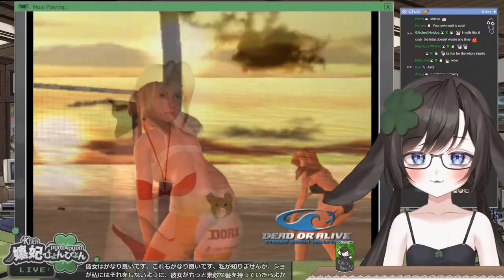Kiki stares at cute girls in bikinis! [Kiki Pyon Pyon]